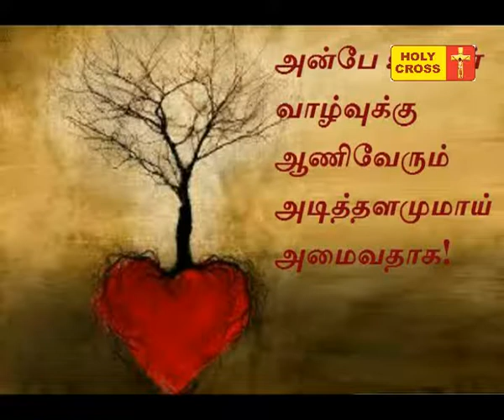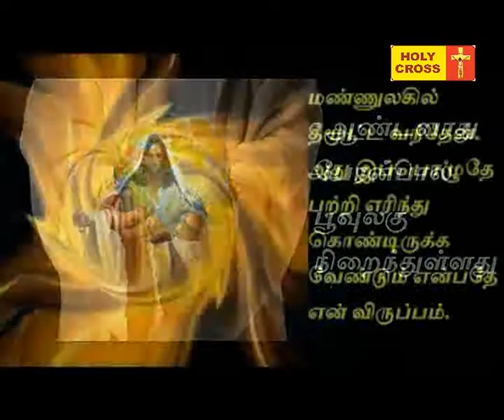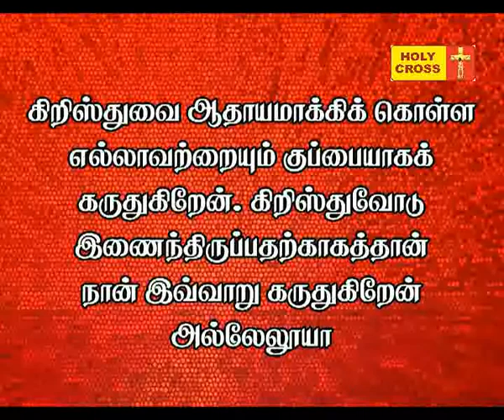Holy Cross Tv Daily Catholic Tamil Mass -20-10-2016